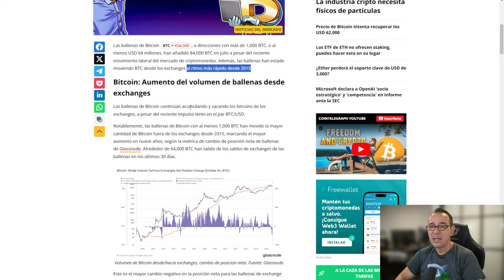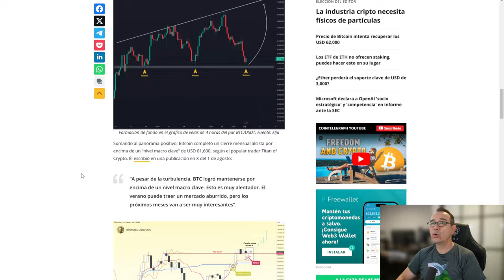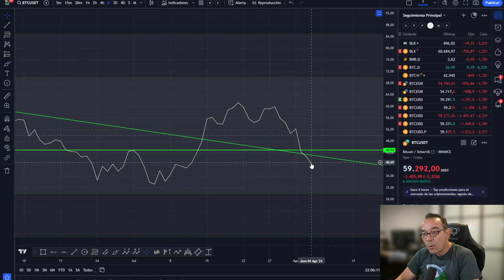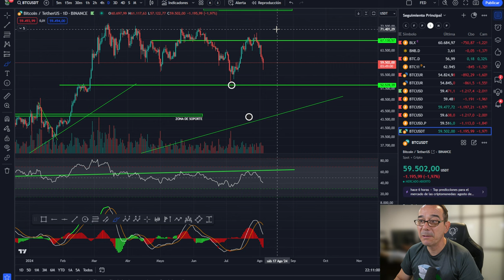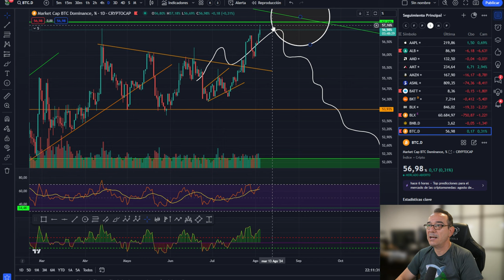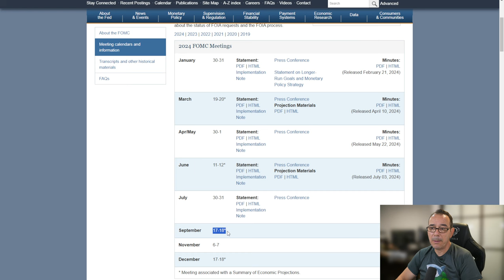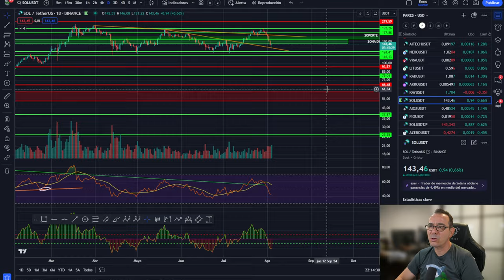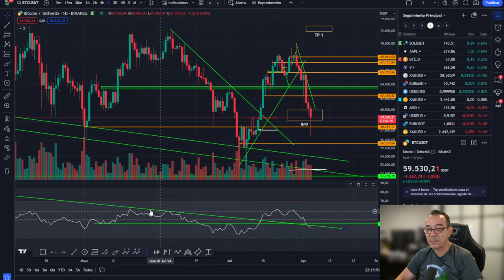💥💵 BALLENAS DE BITCOIN EN MÁXIMOS DE 9 AÑOS - BTC GAP💵💥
💥💵 BALLENAS DE BITCOIN EN MÁXIMOS DE 9 AÑOS - BTC GAP💵💥PRIME XBT: 7% extra bonus para cada depósito
💥 APRENDE A GESTIONAR TU CARTERA RENTABLE Y EFICIENTE:

0:00:00 Presentación
0:01:13 bitcoin zona clave de batalla
0:02:45 El retroceso es un coco
0:07:01 Análisis de bitcoin y altcoins